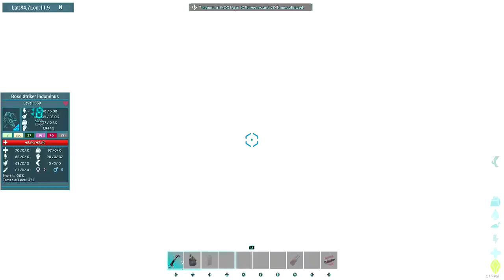Ark Survival Ascended #20 Finale